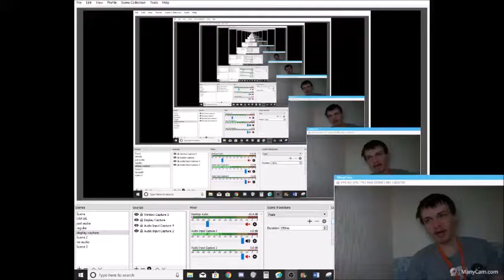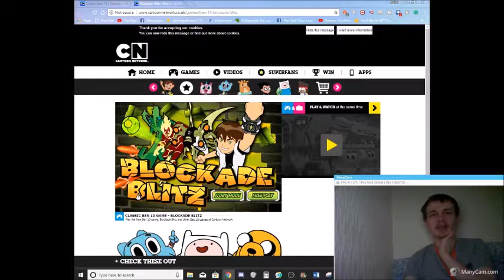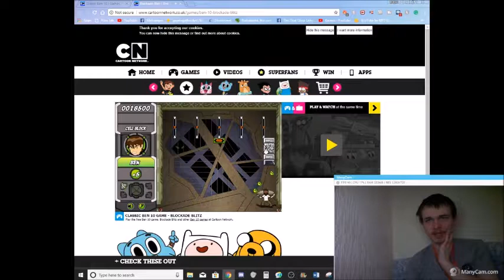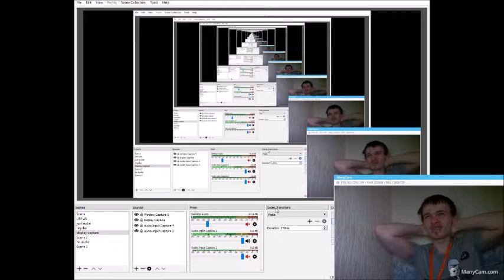free to play friday classic Ben 10 blockade blitz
Ongoing series